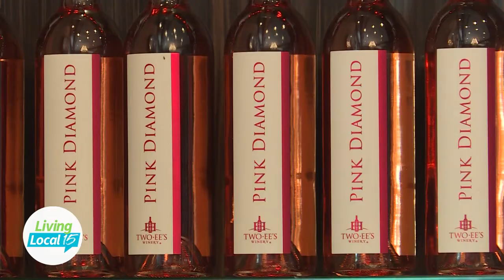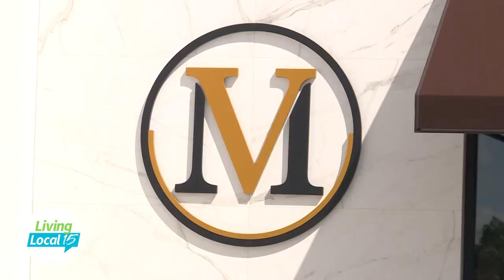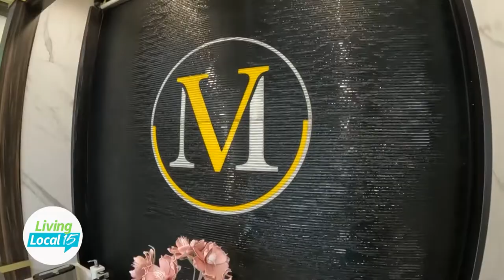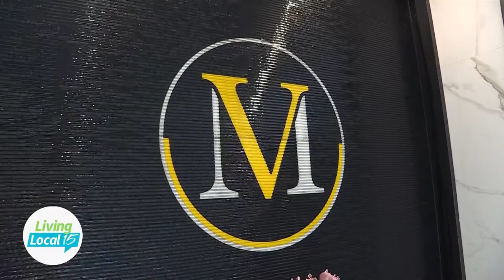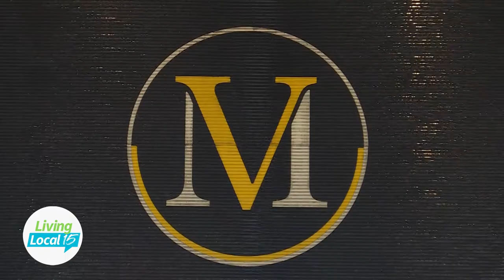Top Luxury Nail Salon in Fort Wayne | M. Vince Nail Spa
Jessica takes you inside of the top luxury nail spa in Fort Wayne - M. Vince Spa. We take a tour, chat with clients and learn more about their services.

Living Local 15 is a new Lifestyle Talk Show, airing every weekday morning at 9AM EST on CBS WANE 15. Join Host Jessica Williams as she discusses all things lifestyle and explores northeast Indiana and northwest Ohio.